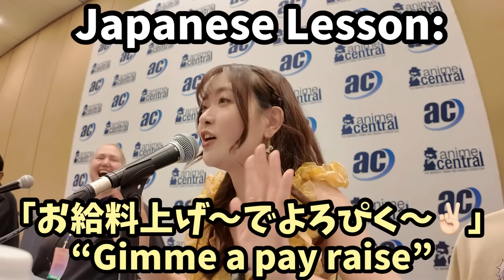【アメリカVLOG】Why I Became a Voice Actor | 声優を目指した決定的な瞬間&生アフレコ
□ 天城サリー 出演情報

毎週水曜日21:00～生配信
Radiotalk『天城サリーのラジオな時間』サリラジ

４月クールアニメ「龍族 -The Blazing Dawn-」（TOKYO MXほかにて放送中）
リン役

４月クールアニメ「夜のクラゲは泳げない」（関西テレビほかにて放送中）
鈴村あかり役

□SNS情報

□22/7(ナナブンノニジュウニ)情報

TOKYO MX・BS11にて毎週土曜23時放送
「22/7 計算外」計算外